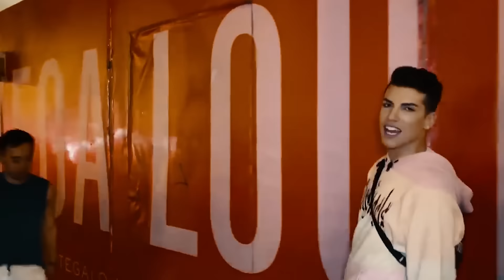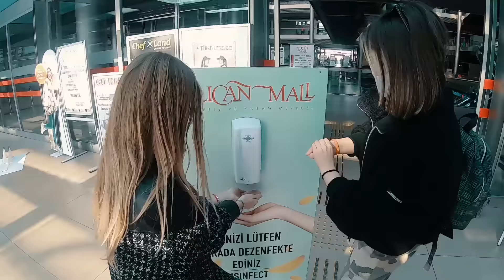🦠 Corona (Korona) Günlükleri 🦠 | Karantinada Bir Gün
Herkese Merhabalar, ben Cemre Solmaz.

Bugünlerde Corona virüsü salgını nedeniyle evlerden dışarı çıkamıyoruz. Aslında bu salgının önüne geçmemiz içinde evdekal 'mamız gerekiyor. E hal böyle olunca bende sevgili mari ile birgün geçirdim Corona hakkında bilgiler verdim. Zorunlu hallerde dışarı çıkmamız gerekirse neler yapıyorum onları gösterdim tabi en önemlisi evde nasıl keyifli zaman geçireceğimizi gösterdim. Sizlere kitap ve film önerilerinde bulundum aşağıda onarı bulabilirsiniz. Umarım sizin için yararlı bilgiler olmuştur. evdekalı 'ın

Kitap Listesi:
1- 1984 – George Orwell
2- Fareler ve İnsanlar – John Steinbeck
3- Dönüşüm – Franz Kafka
4- Fahrenheit 451 - Ray Bradbury
5- Çavdar Tarlasında Çocuklar – J.D. Salinger
6- Uçurtma Avcısı – Khaled Hosseini
7- Martı - Jonathan Livingston
8- Hayvan Çiftliği – George Orwell
9- Satranç – Stefan Zweig

Film Listesi:
1- Contagion
2- World War Z
3- Flu
4- The Day the Earth Stood Still
5- Independence Day
6- The Mist
7- 28 Days Later
8- Knowing
9- The Day After Tomorrow

Ayrıca bu güzel video için Arslantaş Creative' e çok teşekkür ederim.

Bizleri Instagramdan Takip Edebilirsiniz  ;
Cemre Solmaz